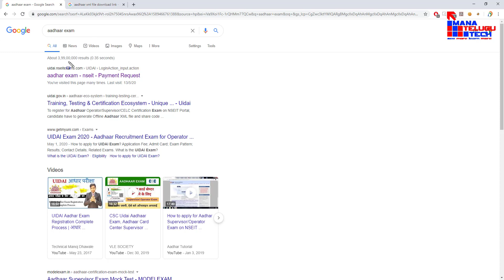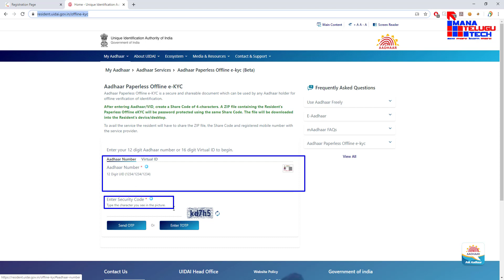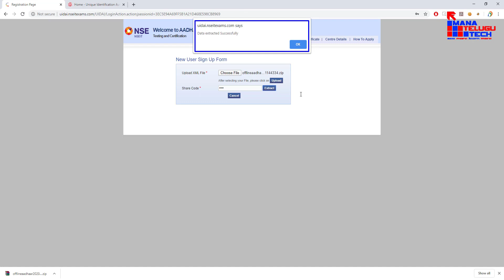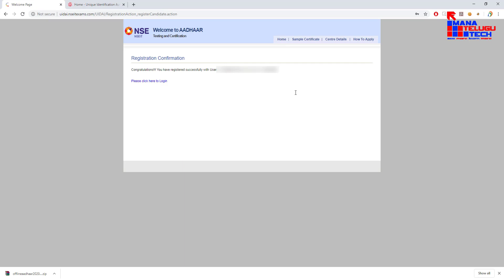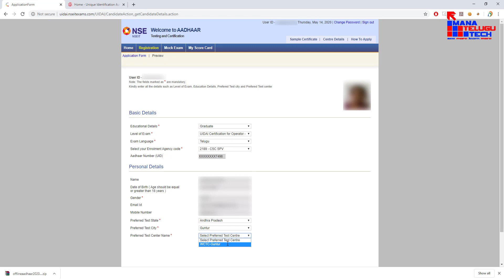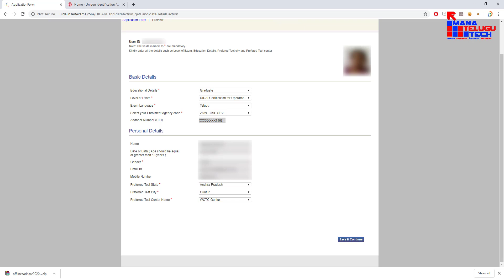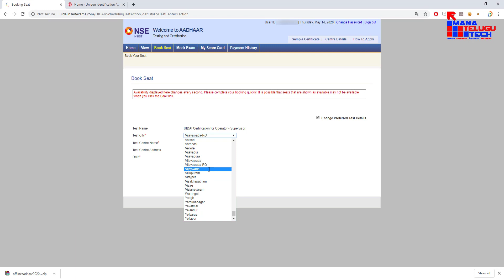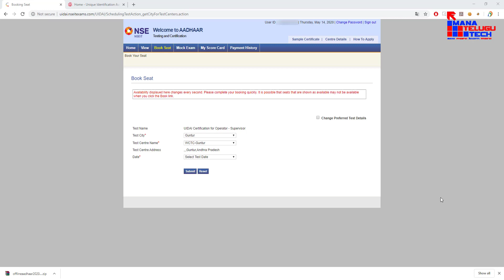Aadhaar Service Exclusive for CSC BC VLEs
UIDAI Aadhaar Exam Registration Complete Process in Telugu

Subscribe Us For Daily Computer, Internet And Technology CSC , Digital Seva Learning Video Tutorials In Telugu.Computer, Internet & Technology కి సంబంధిచిన వీడియోస్ ని upload చేస్తాం "Mana Telugu Tech" YouTube ఛానెల్ Subscribe చేయండి!

1 . VLE INSURANCE Only 1 Rupee, 200/- రూపాయల విలువైన RAP - VLE కోర్స్ ను కేవలం 1/- కే అందిస్తున్నారు